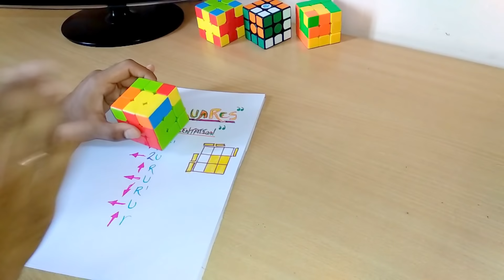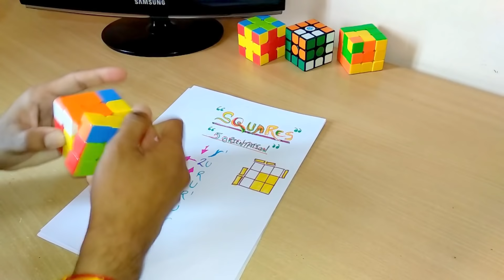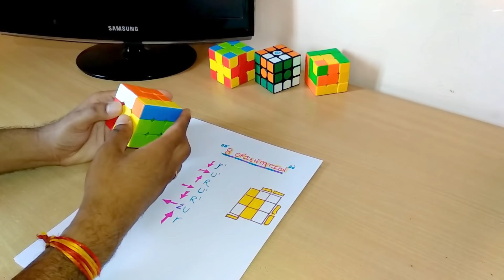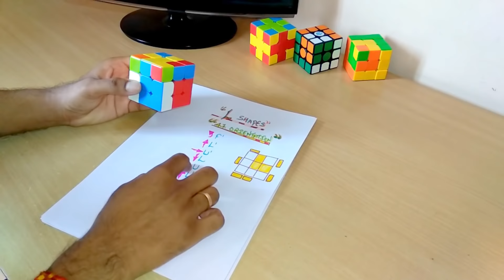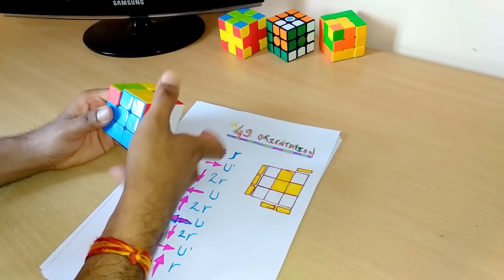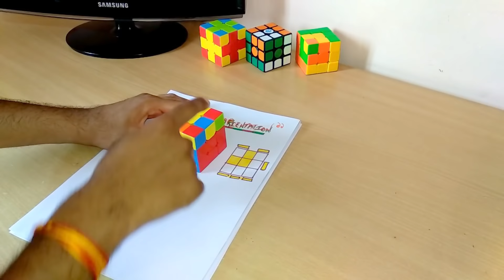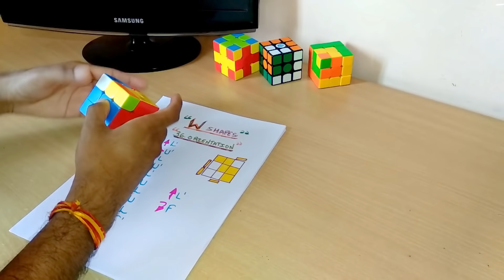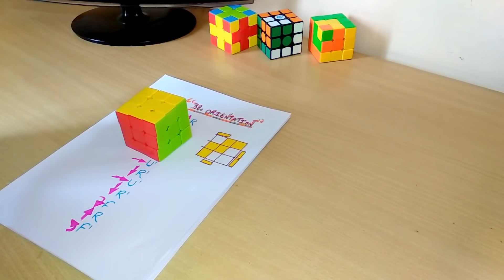CFOP ADVANCE "OLL 2/4" in 1 minute (All OLL57 case) | IN HINDI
FULL "OLL Algorithm" most Easy Way (All OLL57 case) Series:-2nd. here you got the algorithms of cube which is  related to the top layer and oriented of last layer (OLL).

If you want to buy a new Rubik's cube in budget please click on this Link

Gans 356 Air Master Edition 3x3 Black

EMOB 3X3X3 High Speed Magic Rubik Cube

1st series is very easy and help full for cuber.. if you want to watch please click this link

we already discuss about Beginner OLL in my Two Look OLL Video. if you still did not watch please click on this link.
LEARN "TWO LOOK OLL + FINGER TIPS" IN HINDI AT 3SECOND WITH KAPIL BHATT

Algoriths in video

1. r' U2 R U R' U r                     (OLL 5)
2. r U2 R' U' R U' r'                    (OLL 6)
3. r U R' U R U2 r'                       (OLL 7)
4. r' U' R U' R' U2 r                      (OLL 8)
5. M R U R' U R U2 R' U M'       (OLL 11)
6. M L' U' L U' L' U2' L U' M'       (OLL 12)
7. F' L' U' L U L' U' L U F              (OLL 47)
8. F R U R' U' R U R' U' F'           (OLL 48)
9. r U' r2' U r2 U r2' U' r              (OLL 49)
10. r' U  r2' U' r2 U' r2' U r'         (OLL 50)
11. r' U' R U' R' U R U' R' U2 r     (OLL 53)
12.  r U2 R' U' R U R' U' R U' r'    (OLL 54)
13. L' U' L U' L' U L U L F L' F       (OLL 36)
14. R U R' U R U' R' U' R' F R F'  (OLL 38)

3rd Series of oll is coming soon.

I Hope You Enjoy The Vidoe. Now We Will Meet In My Next Video